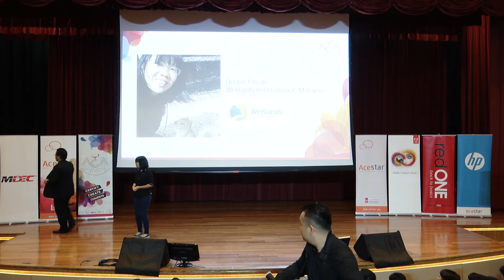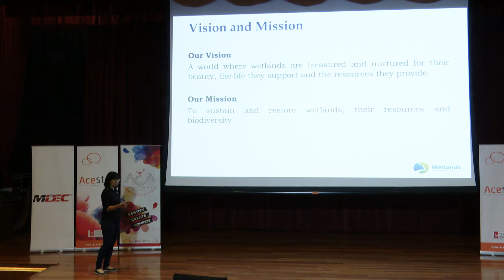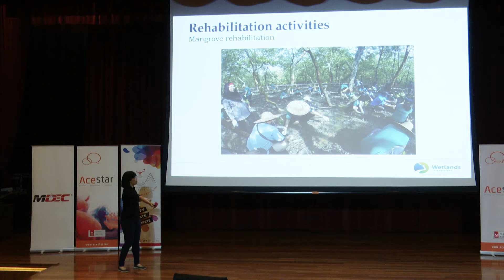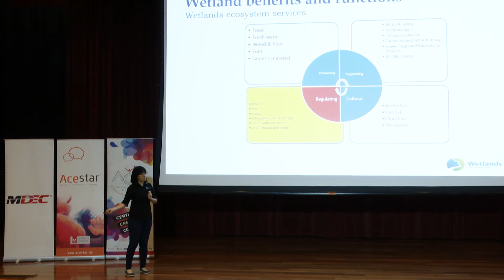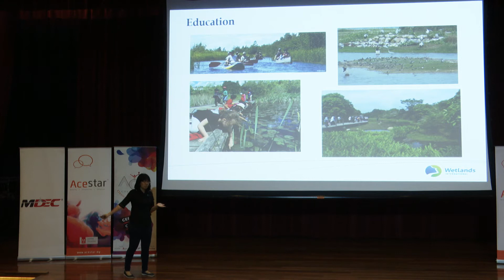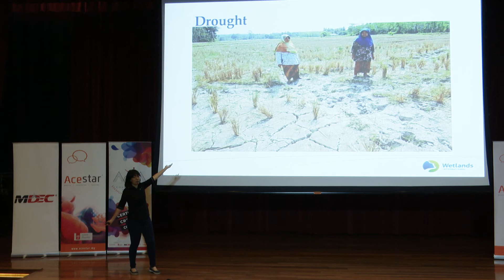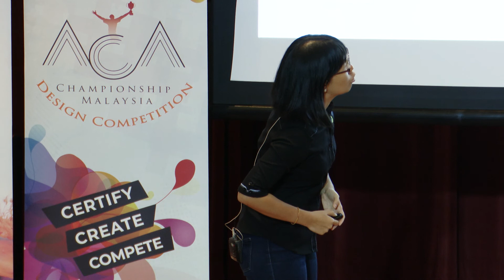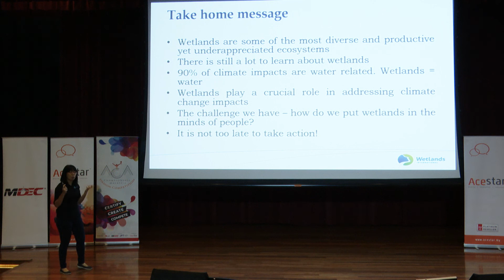ACA Championship Malaysia 2019: KICK OFF - NGO Client Briefing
This year’s NGO “client” is Wetlands International, Malaysia!
Wetlands International’s passion is towards conserving and restoring our wetlands. Their efforts has help us improved and maintain quality rivers, lakes and marshes in Malaysia! What an icon!

WETLANDS: Nature’s Hidden Treasures

Watch and find out more about them in the video!

Your artwork can help change the world. Send the world your message, submit your artwork today!

Artwork Submission Deadline: 3pm, 25th March 2019